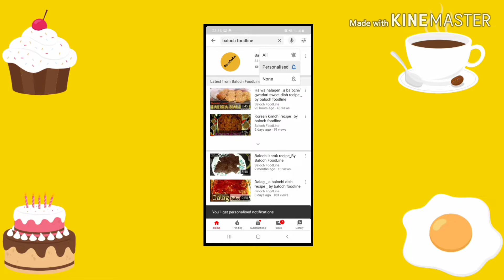Meetha chawal _ Rabi ul awal niyaz recipe _ by baloch foodline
In this video you will see how to make meetha chawal. we basically made this dish for rabi ul awal niyaz. Its very tasty and delicious. You must try it, you will feel very good. So watch this video till end.

INGREDIENTS:

cardamom (16)
coconut (3) tbps chopped
Almonds (25) chopped
pistachios (10) chopped
Rose green essence (2) tbps
Rice (4) cups (Soaked for 2 hours)
Milk (2) cups
Red food color (1) tbps
Rasgullay (as required for topping)
Oil (1) cup
Watar (2.5) letre

DIRECTION:

Take a pan. Add watar. boil them. Add color after watar is boiled. mix them. than Add rice and mix them than cover for 30 minuts and half cook them. After 30 minuts uncover the pan and take out watar from rice and set boiled rice aside. Now take another pan. Add oil and heat them. Than add cardamom in oil and roast them for 2 minuts. Than add milk in oil and mix them. Than add suger and cook till suger melts. Add essence when suger is melted and mix them. Than add almonds, coconut and pistachios and cook them till boil comes. when boil comes than add rice and mix them and cover the pan. Cook for 20 minuts on low flame. After 20 minuts uncover the pan and off the flame. Your meetha chawal is now ready to serve.